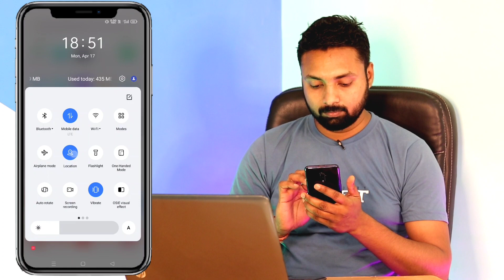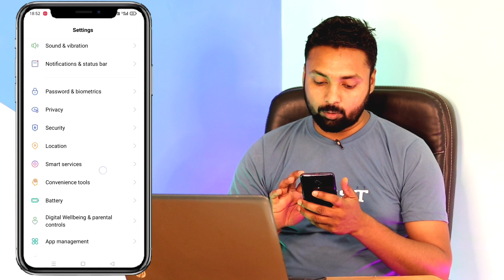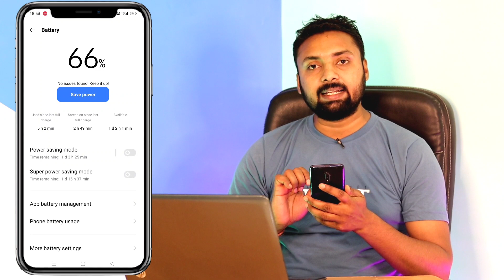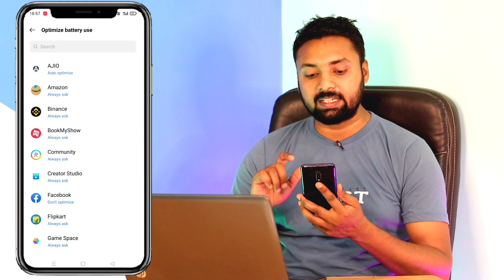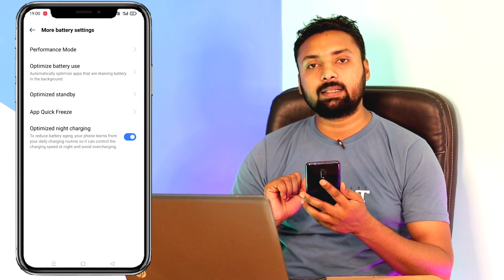मोबाइल की बैटरी 3 दिन तक कैसे चलाये Secret Settings In Any Android Mobile !! Increase Battery Backup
Dosto aaj ke is video me bataya gaya hai ki kaise aap phone ke battery backup ko increase kar sakte ho.

How to increase phone battery backup !! Boost phone battery backup

How to increase phone battery backup
How to boost phone battery backup
Increase android battery backup